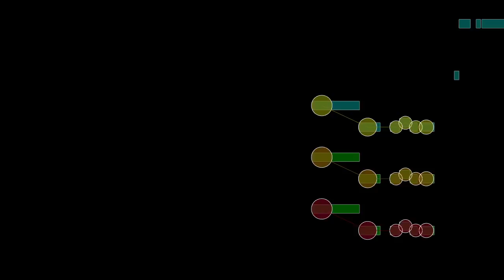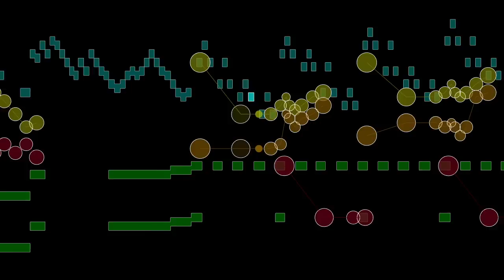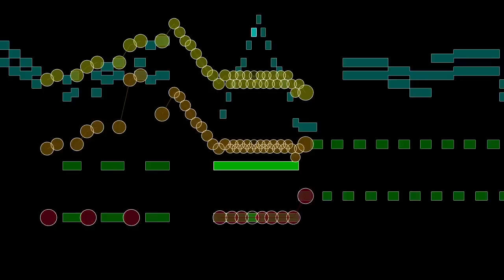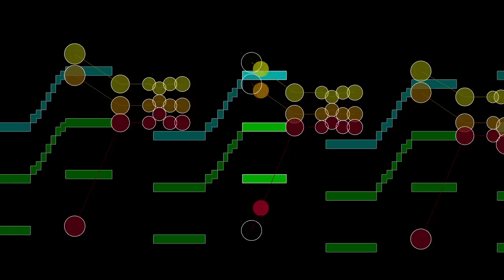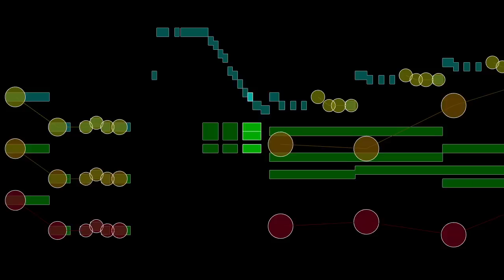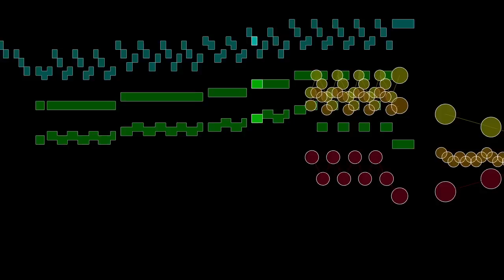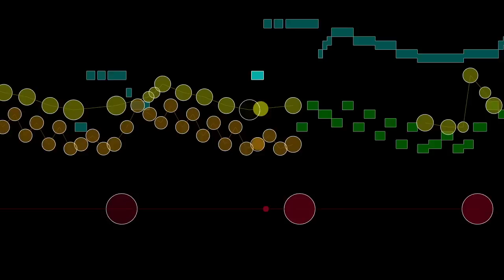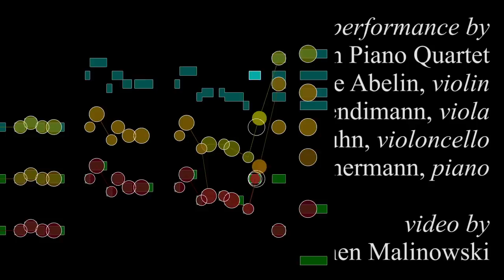W.A. Mozart: Piano Quartet-minor KV 478 1st mov. Allegro, Visualization Stephen Malinowski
W.A. Mozart: Piano Quartet-minor KV 478 Allegro 1st movement
Charmillon Piano Quartet
Etienne Abelin, Violin
Michael Schwendimann, Viola
Matthias Kuhn, Cello
Eva-Maria Zimmermann, Piano

Visualization Stephen Malinowski (smalin)